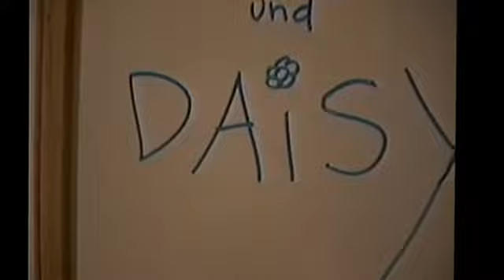Olivia Tremor Control & Snowball 1994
Olivia Tremor Control (Bill Doss, Will Hart, Brian Sweeney, Tom Crea)
40 Watt, Athens, GA 1994
Video courtesy of Angela Barnes Gomes